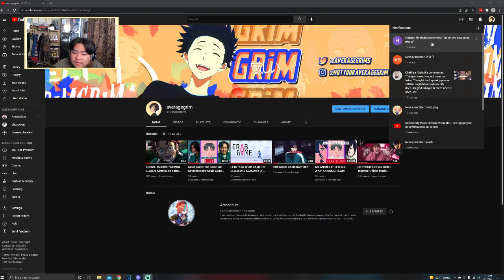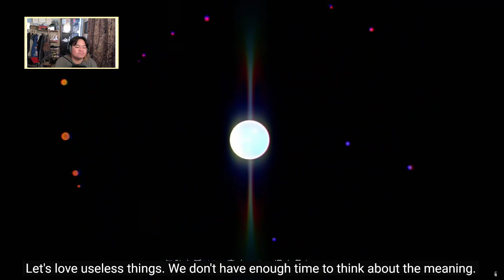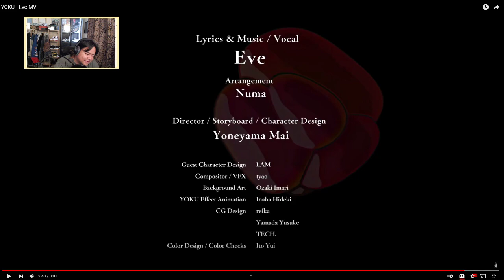LOVE THIS! YOKU - EVE MV REACTION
0:00 INTRO
0:50 REACTION
3:30 FINAL THOUGHTS AND LOVE DISCUSSION